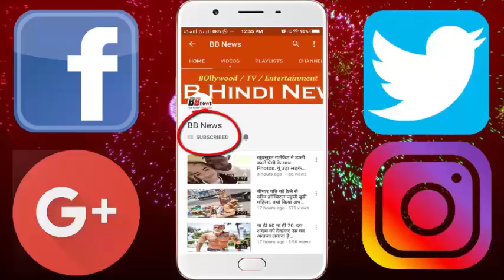बिकिनी फोटो देख स्कूल ने टीचर को जॉब से निकाला, फिर जो हुआ ...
रूस में इन दिनों एक अनोखा अभियान चल पड़ा है। ये अभियान है बिकिनी और इनरवेयर वाली फोटोज दिखाने का। ये कोई और नहीं स्कूल टीचर कर रहे हैं। स्कूल टीचर अपनी एक साथी को जॉब से निकाले जाने का विरोध कर रहे हैं। करीब 11 हजार शिक्षकों के यूनियन ने विक्टोरिया नाम की टीचर के लिए ये कैंपेन चलाया है। इस कैंपेन में टीचर सोशल मीडिया पर TeachersAreHumansToo यानी 'शिक्षक भी इंसान ही हैं' के हैशटैग के साथ फोटोज शेयर कर रहे हैं। एक निजी स्कूल में टीचर विक्टोरिया ने बताया कि उन्होंने छुट्टियों पर कुछ फोटो क्लिक कराई थी, जो एक मॉडलिंग एजेंसी ने इंस्टाग्राम पर शेयर कर दिए थे। जब ये फोटो कुछ बच्चों के पेरेंट्स ने देखीं तो उन्होंने आपत्ति जताई। उन्होंने विक्टोरिया की शिकायत स्कूल प्रबंधन से की।

BB NEWS!!